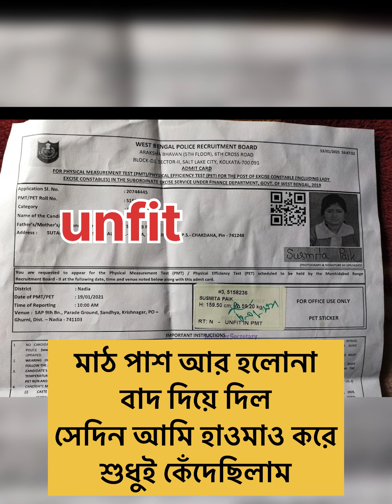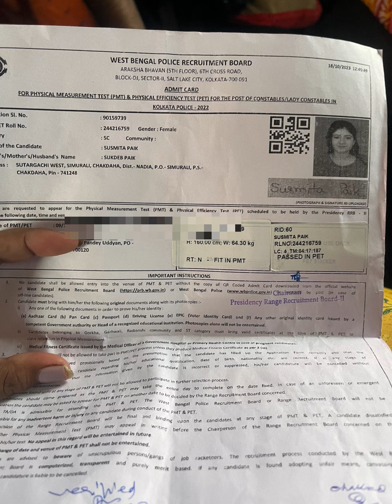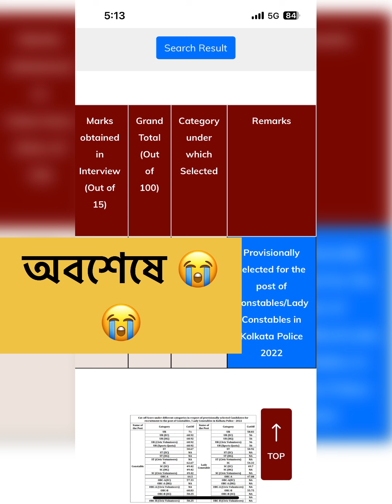সাধারণ মেয়ে থেকে পুলিশ হয়ে ওঠার গল্প 👮 ​⁠